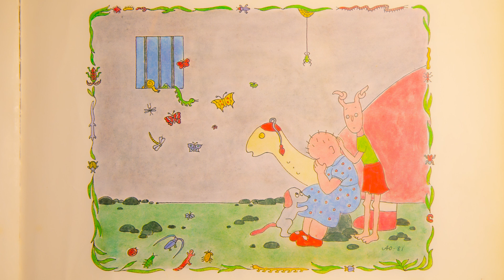Luukku 20 – Kotkan Kaupunginteatterin joulukalenteri 2020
Luukku 20 on avattu lapsille ja lapsenmielisille! Vuorossa on "Kukkapää ja Kiemurakorva", kuvittanut ja kirjoittanut Aulikki Oksanen. Lukijana näyttelijämme Anne Niilola. Kiitos Aulikki Oksanen ja Anne Niilola!